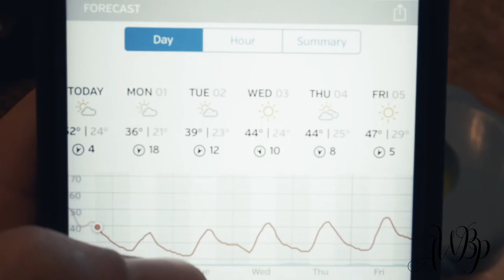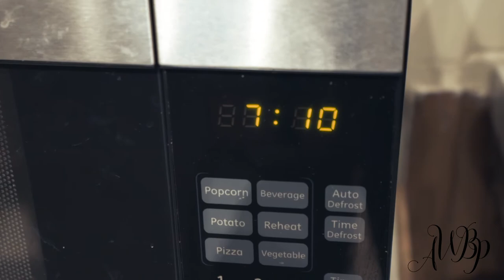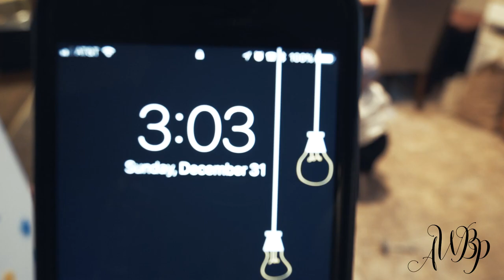NewYears | S2 Eps 01